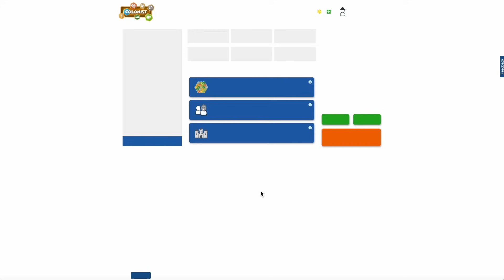Catan - So Close....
Catan -  1v1s!!!